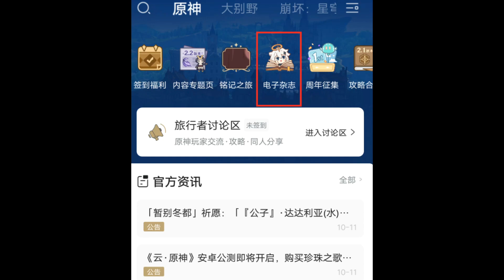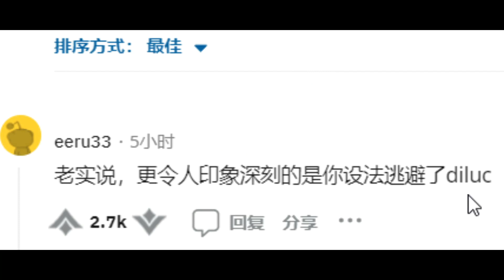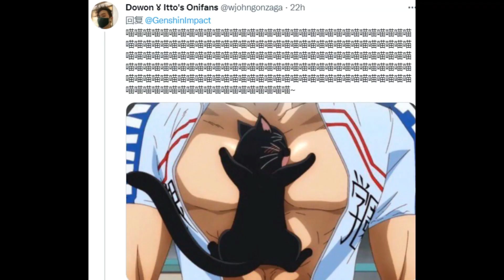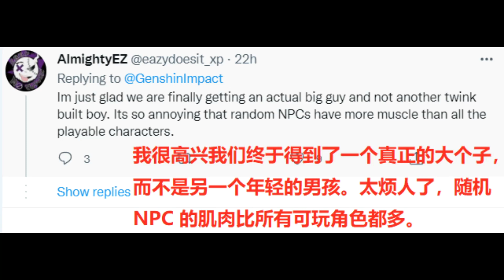【原神】荒泷一斗人气霸榜外网！珍珠之歌附送云原神畅玩卡了！2.2版本官方第一波原石活动！【自由大野猪】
原神 荒泷一斗#2.2版本 请注意，本视频完全符合YouTube社区准则，没有任何违规行为。